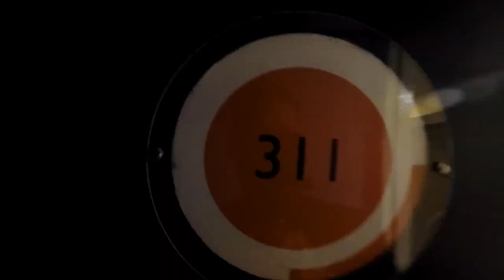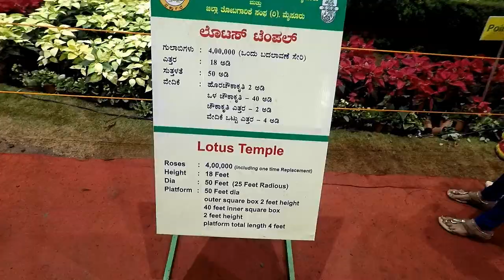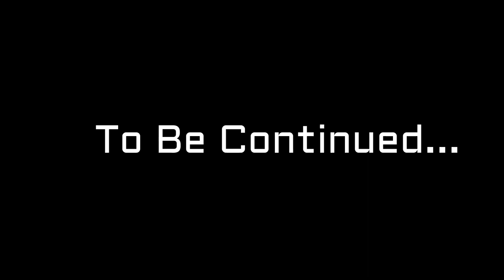COORGMANIA : MYSORE DUSSEHRA FESTIVAL : PART-1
A ride to Scotland of INDIA, i.e. COORG, Enjoy this beautiful journey on Dussehra 2018, exploring three Different places on BIKE, driving through the western ghats, this is the first part of our ride, and place was Mysore, so come with me on this amazing journey of lifetime.

please
for more travelling videos